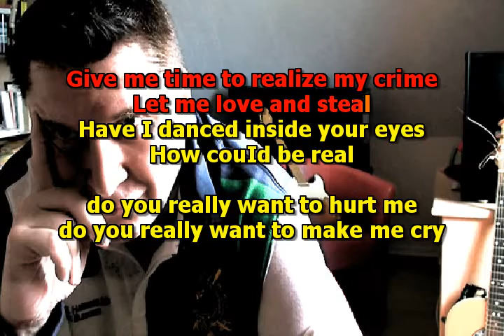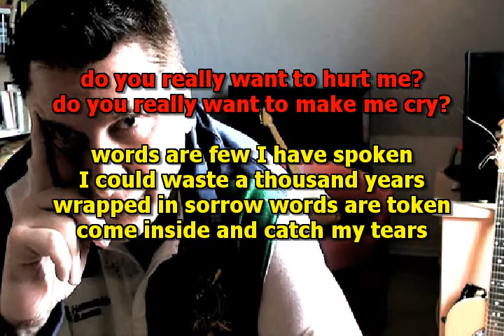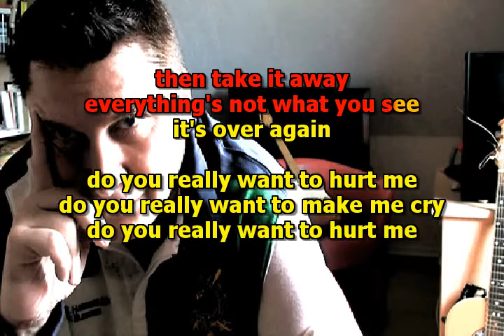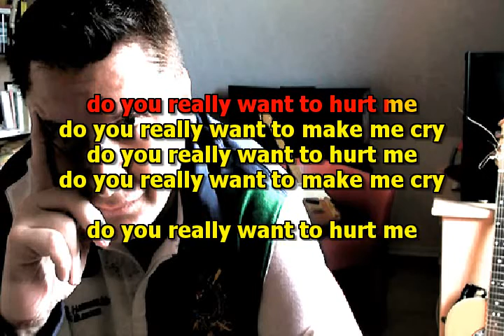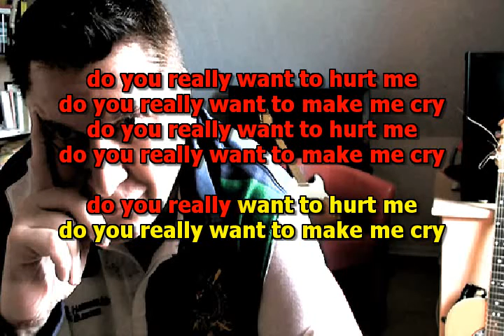MIKE MALAK & The Fakers - DO YOU REALLY WANT TO HURT ME (cover)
(c) 2011 Mike Malak  -  nor original music has been used to create this video, this cover song has been entirely performed by Mike Malak & The Fakers

DO YOU REALLY WANT TO HURT ME is a very romantic love song, made famous by Boy George, a great reggae pop song with fantastic bass riffs.